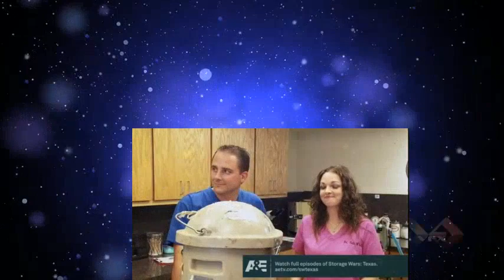Storage Wars Texas S02E08 Night of the Pondering Dead